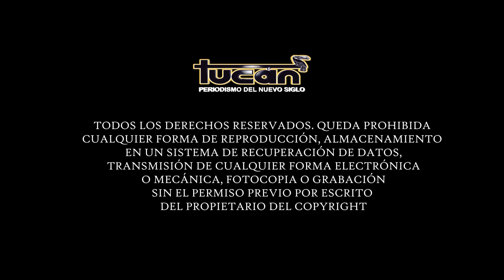Estadio “Heriberto Kehoe Vincent”, el paraíso del futbol profesional ubicado en Salina Cruz, Oaxaca